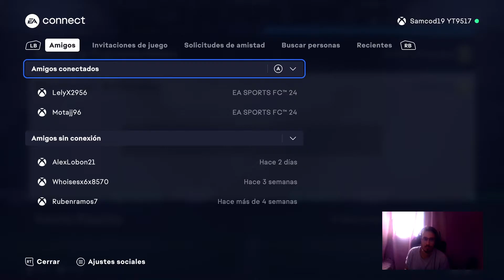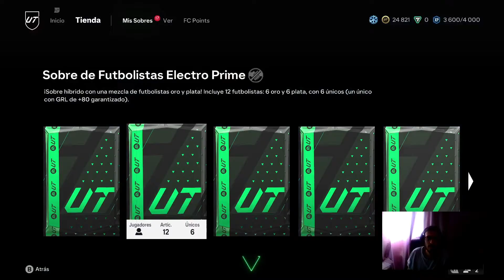ABRIENDO RECOMPENSAS DE FUTCHAMPIONS (RANGO VII) SEMANA 8 EAFC24✅